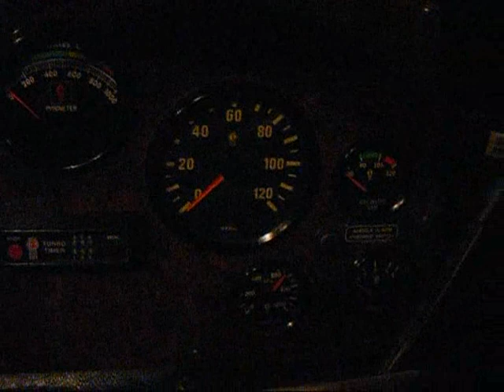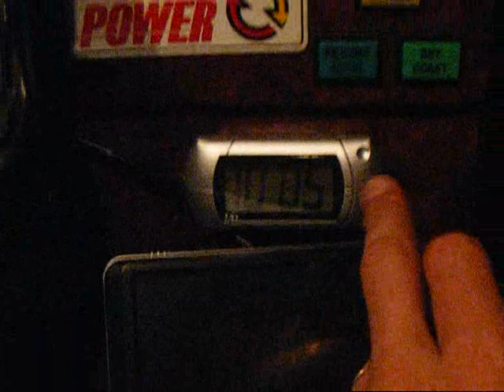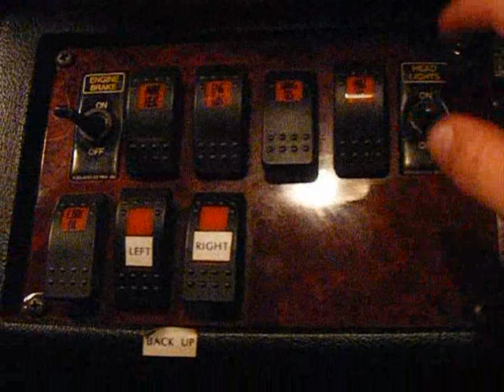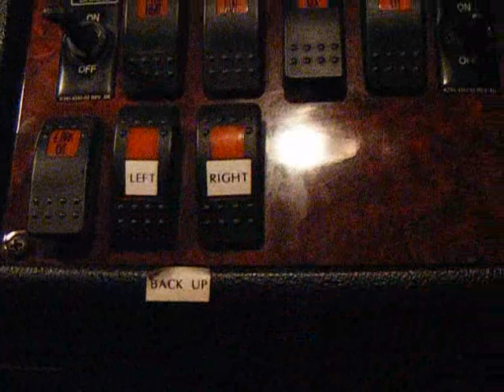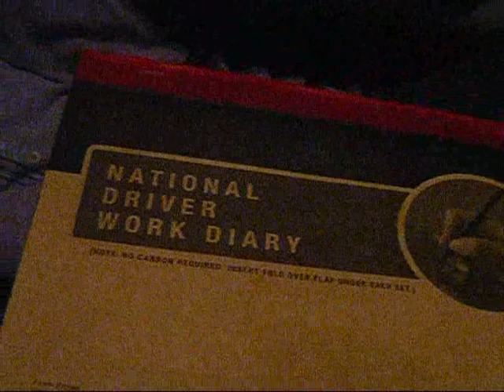Inside tour of the Kenny 604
I have been a little busy but here are some more videos coming up.  This one is an inside tour.